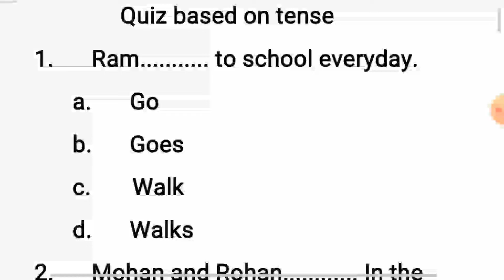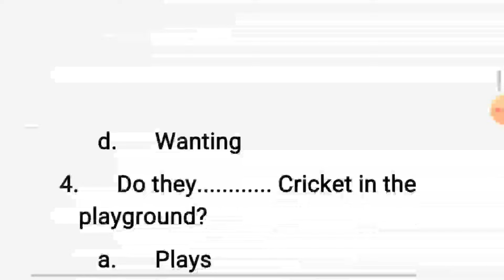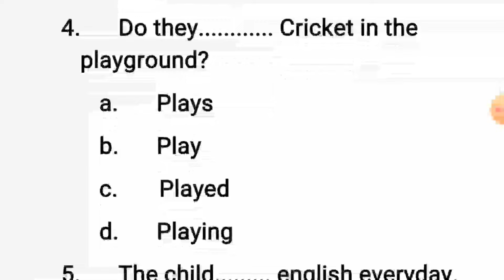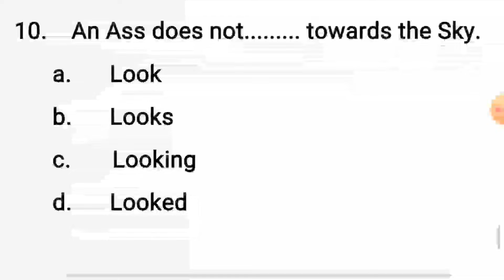Test your brain in English quiz based on tense for students from class two to all